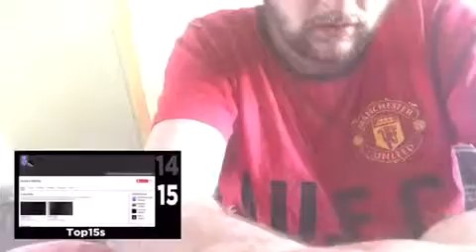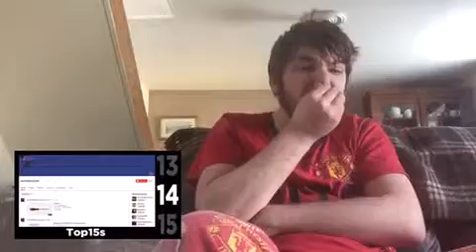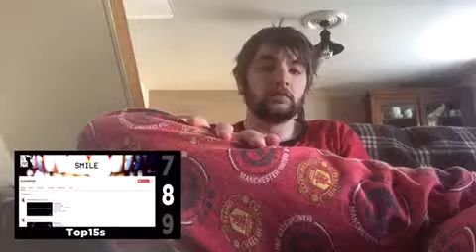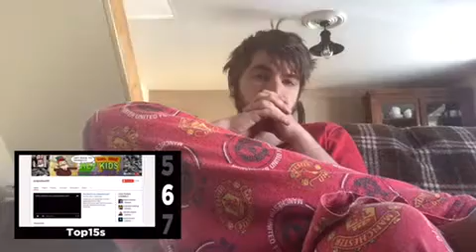Top 15 Creepiest YouTube Channels Reaction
This video was a lot creepier then I though it was going to be. Enjoy!!!